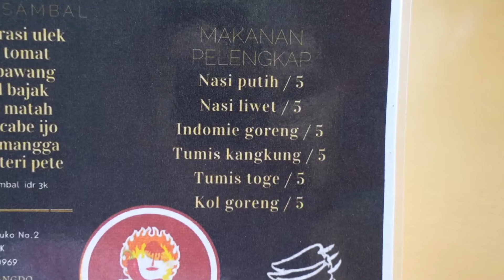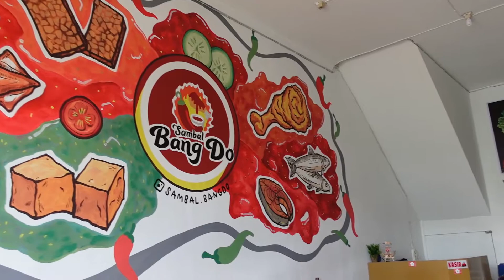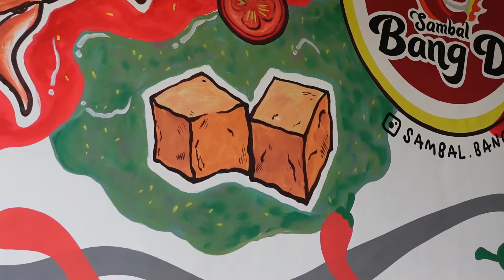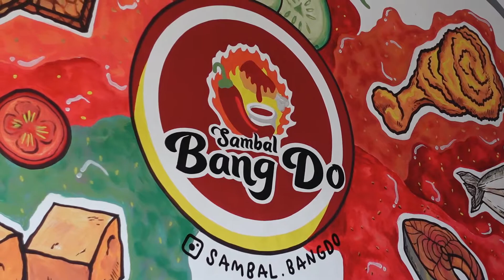BETUL BETUL DI LUAR EKSPEKTASI AYAM NYA SAMBAL BANG DO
Makan kenyang dompet aman

Itu tagline dari Sambal Bang Do yang kita kunjungi ini, dan ternyata tidak salah

Mau coba buktikn sendiri, langsung aja cuss ke Sambal Bang Do yess

Alamat:
Jl. Jeranding Ruko no. 2